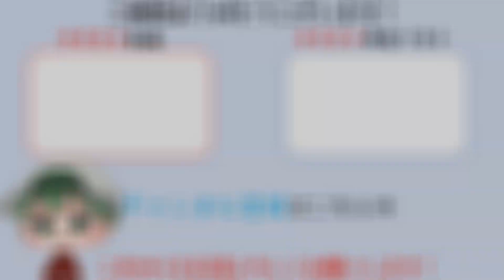【セレッサと迷子の悪魔】Chapter2 暗い森へ(ティルナノーグ 妖光の妖域) 【ベヨネッタ オリジンズ】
Chapter2 暗い森へ(体験版クリア後のティルナノーグ 妖光の妖域) のプレイ動画を収録しています。
タイトル　　：ベヨネッタ オリジンズ: セレッサと迷子の悪魔
希望小売価格：パッケージ版：各 6,578円（税込）
                            ダウンロード版：各 6,500円（税込）